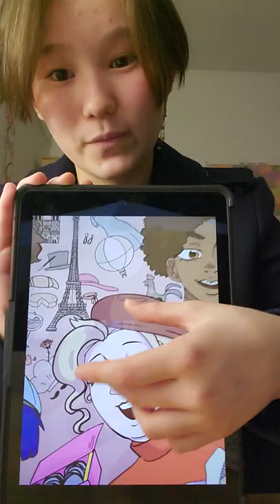Painting Submission Tournoi Lion 2022